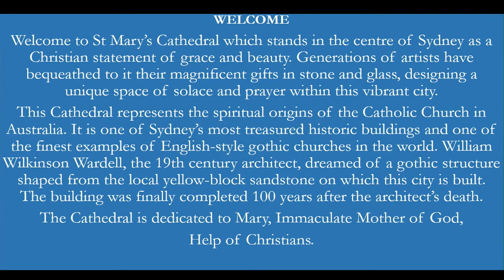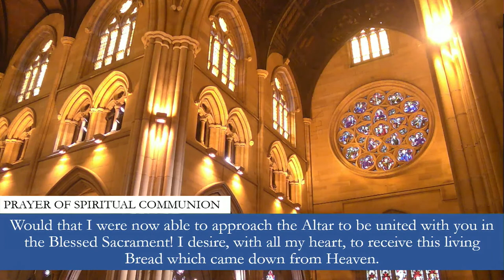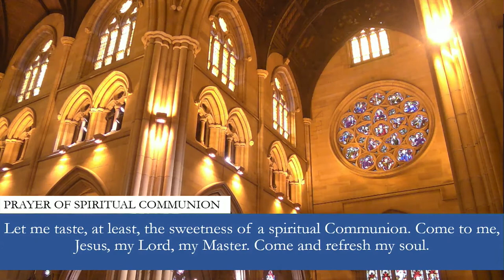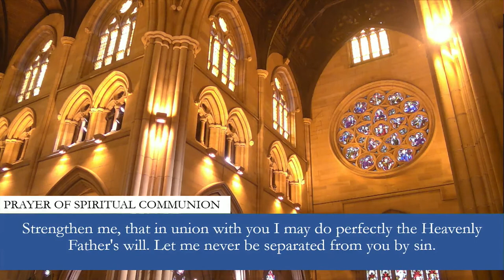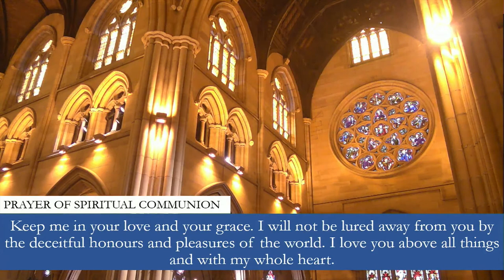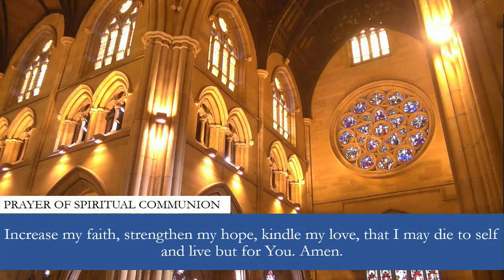12:30pm Ritual Mass for the Conferral of Confirmation - St George Deanery - Sunday 31 July 2022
12:30pm Ritual Mass for the Conferral of Confirmation - St George Deanery - Sunday 31 July 2022

St George Deanery Confirmations 2022

Principal Celebrant: The Most Reverend Anthony Fisher OP, Archbishop of Sydney